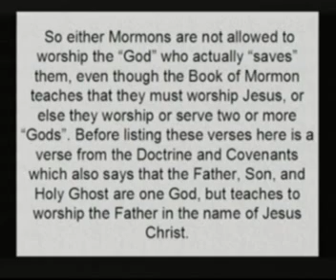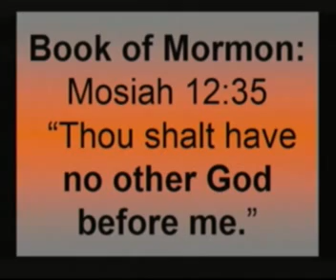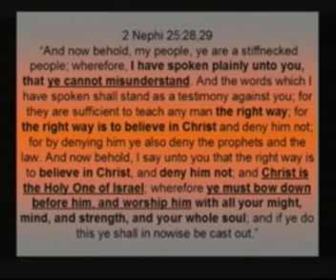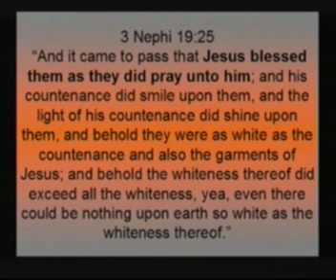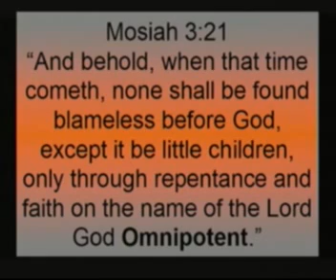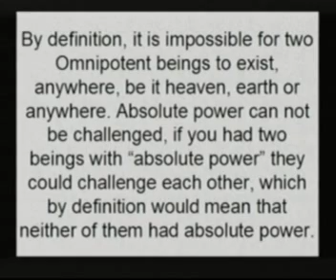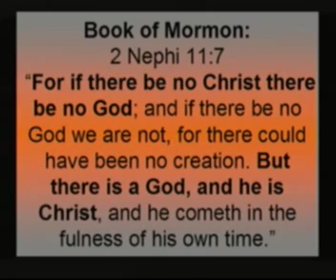Book of Mormon God 2 of 5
What exactly does the Book of Mormon teach about God?